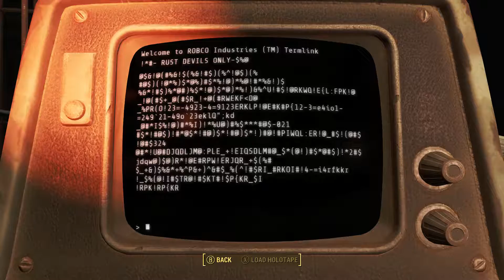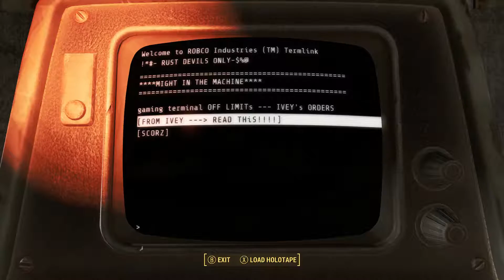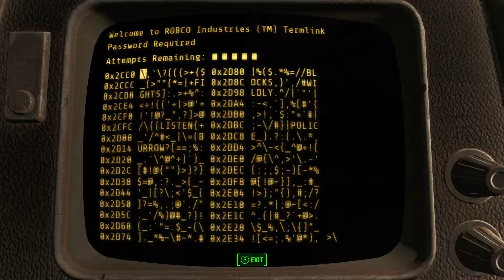Fallout 4 Automatron Survival Mode Part 4 - Jezebel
Fallout 4 Automatron. As we work our way deeper into the Rust Devils hideout we meet a suspicious robobrain head and find some of our first new weapons and armor!